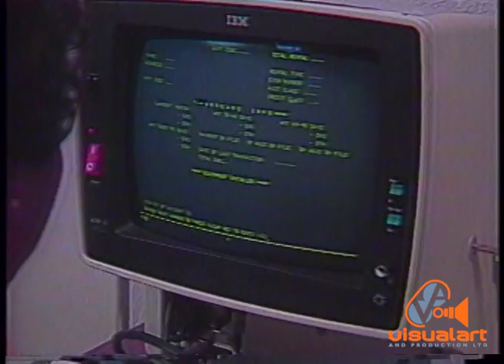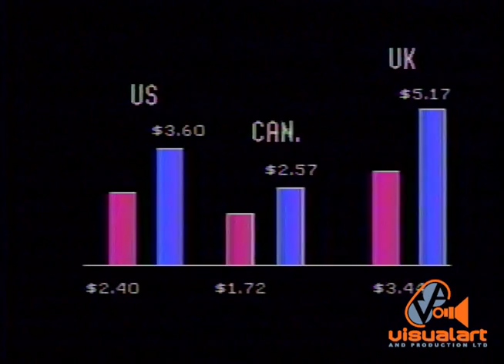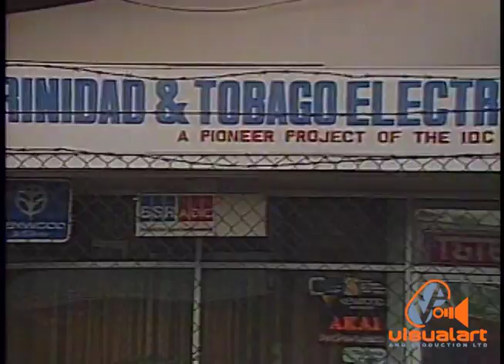Trinidad & Tobago - 1985 "The way it was" Part 2 - ttt News (1985)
These are some of the historical highlights of 1985.
 Commentary by Jai Parasram